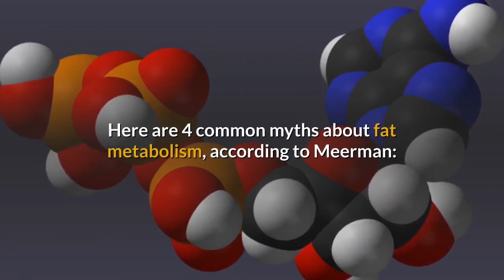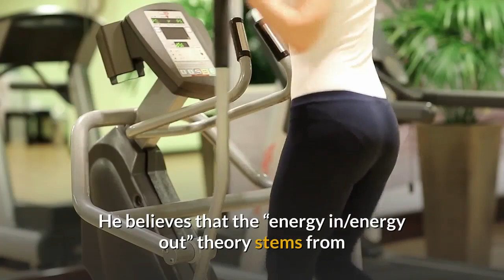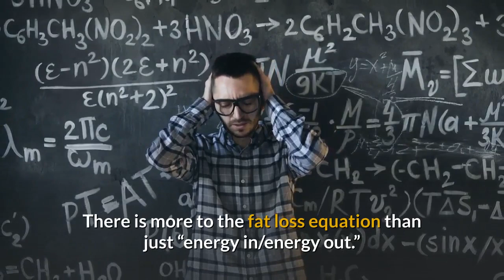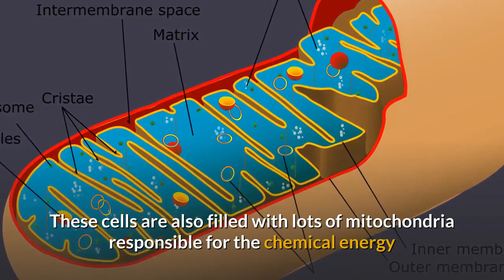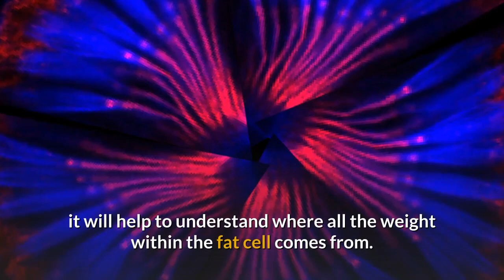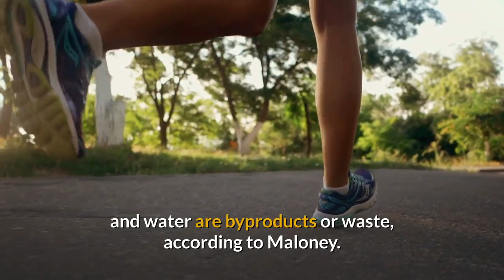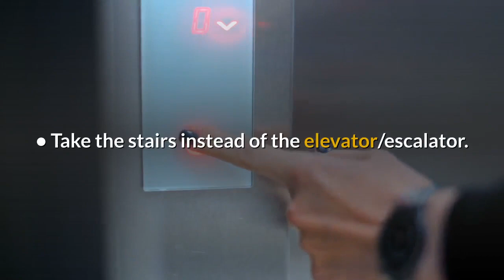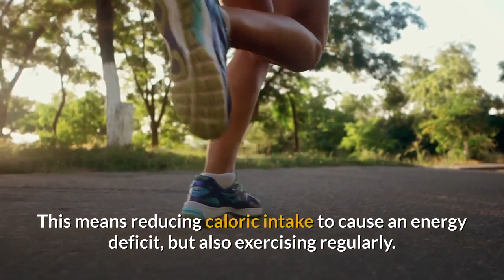How Does Fat Leave the Body When You Exercise?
Have You Ever wondered where does all the fat go? What do they mean by losing fat?

This video reveals what exactly happen to the fat stored in your body when you lose fat. This answer might come as a surprise. There are so many misconceptions about this and today you will see the real facts vs speculation.

Make sure to watch till the end and leave thumbs up if you liked it.